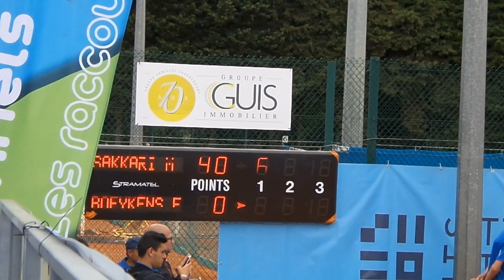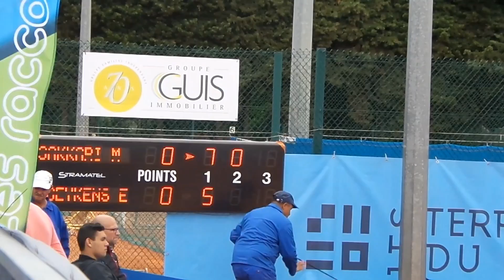Tennis WTA 2016 Marseille Sakkari vs Boeykens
Pour ce seizième de finale 2016 du tournoi de Marseille, les Terrasses du Port, Maria Sakkari (114 e), joueuse grecque, affronte une joueuse sortie des  qualifications,  Elyne Boeykens, belge, et 333 e au classement WTA. Les qualifications se sont déroulées le lundi 30 mai pour se terminer le mardi 31 mai et Elyne a remporté ses trois matchs. Elle arrive donc lancée en ayant fait le plein de confiance. Le match est équilibré et Elyne s'accroche au score jusqu'à 5 à 5. Là, elle va décrocher et laisse filer le premier set 7 à 5. Le deuxième set n'a pu être enregistré mais il sera également équilibré. Maria décroche son billet pour les huitièmes de finale en s'imposant 6 à 4 dans ce deuxième set. Les qualifications constituent un tournoi dans le tournoi avec un tableau de 28 engagées pour 4 joueuses pouvant entrer au final dans le tableau principal après avoir disputées et gagnées 3 matchs à élimination directe. Mais cela permet aussi de découvrir certaines joueuses françaises en devenir. Cette année, elles étaient 14 joueuses sur 28 à postuler pour jouer dans le tableau principal. Hélas, aucune n'arrivera au terme de ces qualifications, pour dire qu'il n'est pas si facile que cela de briguer cette place. Pour information, la joueuse la mieux classée des qualifications était au 153 e rang et la moins bien classée 773 e. Les quatre têtes de série étaient Miyu Kato (153), Andréa Gamiz (280 ), Amanda Carreras (289), et Elyne Boeykens (333). Seule la tête de série N° 1, Miyu Kato n'arrivera pas à décrocher son billet, ayant été battue par Flink Varvara (527).